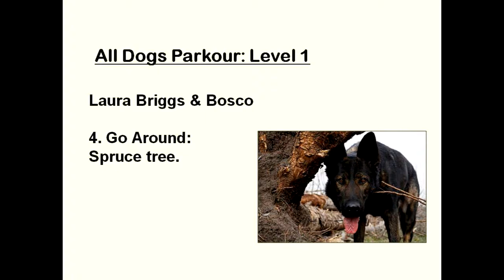All Dogs Parkour (Level 1) - EF #4: Go Around (Spruce tree)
Environmental Feature: Spruce tree.